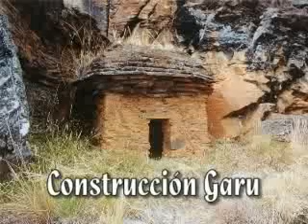Yarowilca - I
Documental que muestra los principales recursos turísticos de la Provincia de Yarowilca, realizado por el CINDESSOFT (cindessoft.eu5.org).